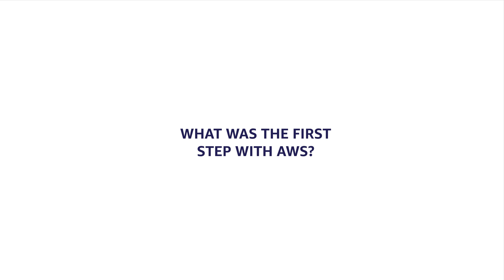Jump: a solution for freelancers looking for stronger customer proximity | Amazon Web Services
Jump makes everyday life easier for people wishing to become freelancers by offering them to hire them on permanent contracts - while remaining their own boss without having to manage the administrative aspect. Sebastian CACERES, CTO at Jump, shares the ambition to multiply the number of freelance employees by 5 by the end of 2022. Its main problem: staying close to customers by offering continuous availability and a structure for its users. The AWS Cloud was able to provide the capabilities that enabled Jump to meet its needs for high availability, flexibility, scalability, and security with less upfront investment. The move to the cloud has had the effect of offering Jump more agility by allowing them to test and learn thanks to the various features and services offered. Jump wants to go further and is now interested in event-based architecture, scalability, and services on a global scale.